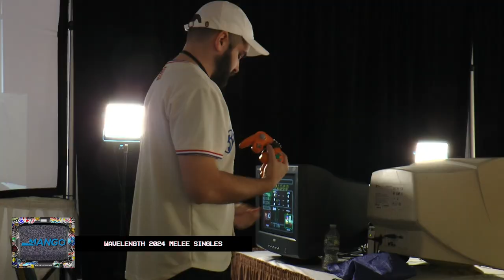Wavelength 2024 - Pools - Drephen (Fox) vs Fudge (Falco)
This game footage was taken from mang0's stream, I do not profit from it at all, this was uploaded it to showcase games and to saved the vods (that disappear forever).